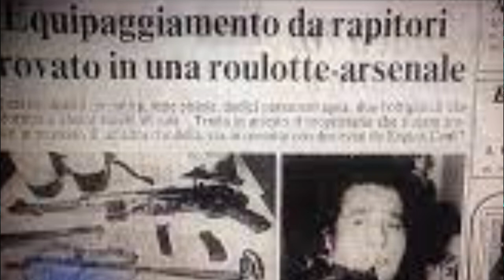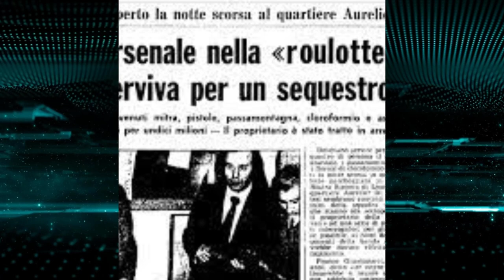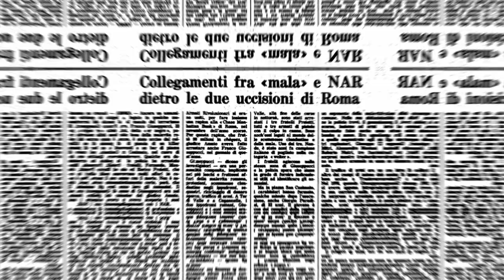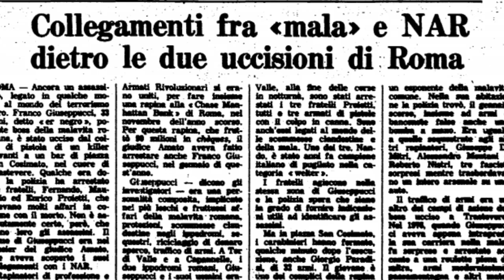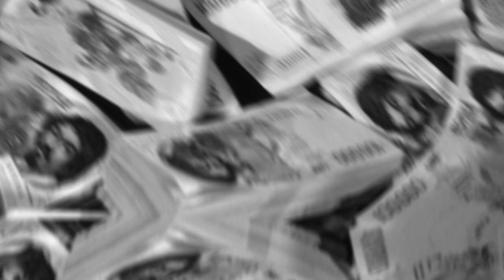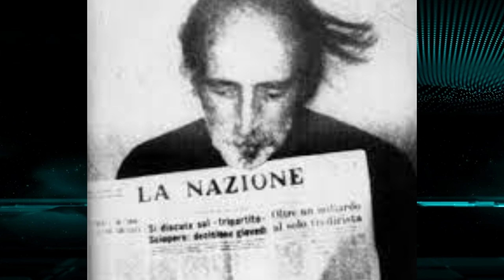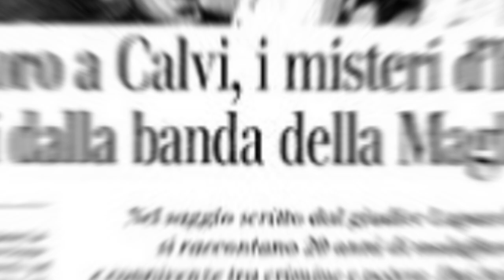Giuseppucci Franco "il Fornaretto" (1°parte)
"Scopri la storia di Franco Giuseppucci, uno dei criminali di Roma che ha organizzato e ideato,la prima Banda sul territorio capitolino.
 Esplora la sua ascesa criminale e la sua caduta dalla grazia, attraverso questo video
Franco Giuseppucci,detto anche il “negro” o “il fornaretto”,diventa il Re di Roma
Non perderti questa storia intensa e coinvolgente di crimine e castigo."